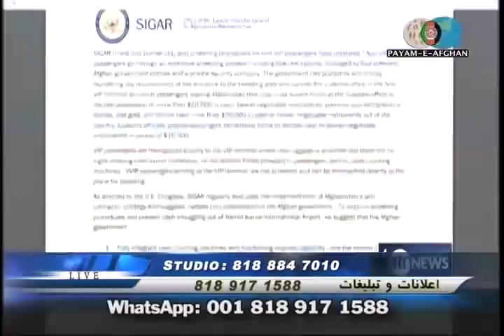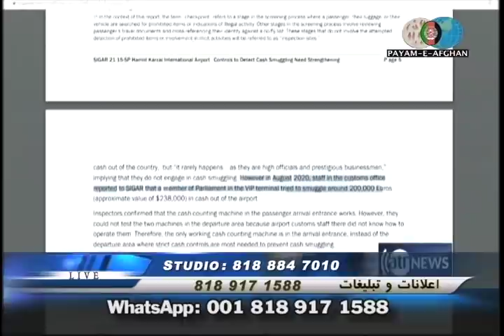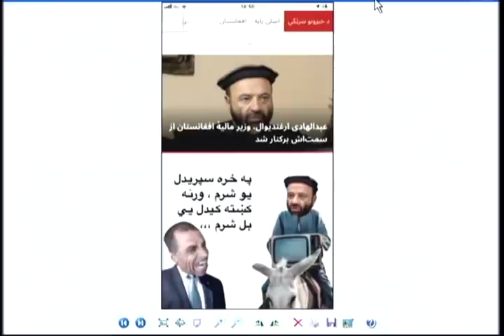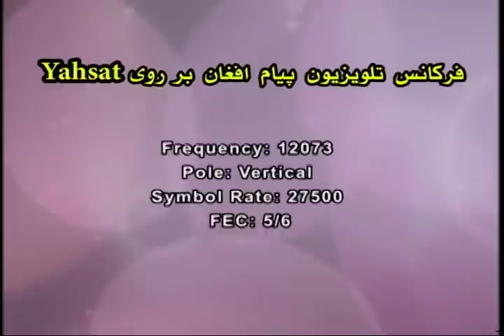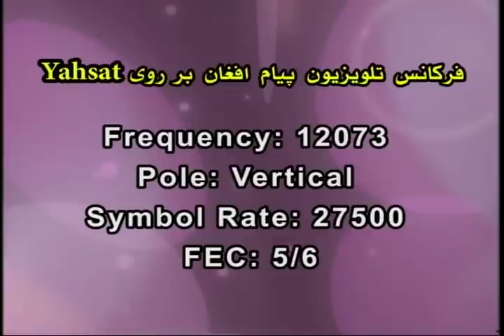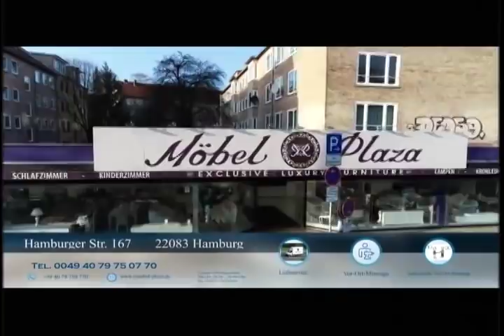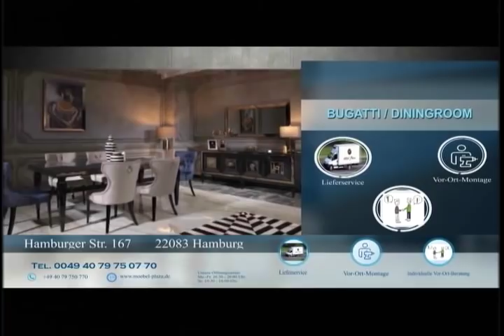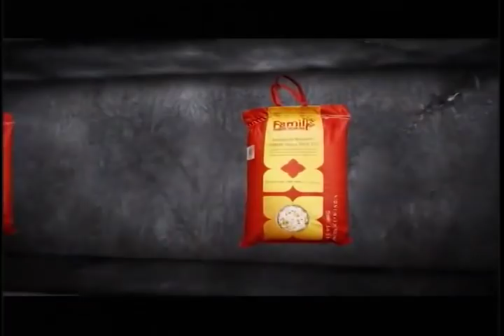Payame Afghan TV Omar Khatab_01/25/2021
Payame Afghan TV - Special talk show of Speenay Khaberay/ Sokhan-e-Oryaan- hosted by Mr.Omar Khatab - Monday 01/25/2021, latest news about political and military development in Afghanistan as well as the comments and questions of Payame Afghan television viewers from around the world.
نن دوشنبې د ٢٠٢١ کال د جنورۍ د مياشتې ٢٥ نيټه د سپينو خبرو خاصه خپرونه
امروز دوشنبه ٢٥ جنورى ٢٠٢١ برنامه خاص سخن عريان
در برنامه امروز تلويزيون پيام افغان اخبار و تبصره هاى عمر خطاب متصدى تلويزيون پيام افغان در باره تازه ترين انکشافات اوضاع سياسى و نظامى افغانستان وهمچنان نظريات و سوالات بيننده هاى محترم تلويزيون پيام افغان را از نقاط مختلف جهان درارتباط به همين موضوعات استماع فرموده ميتوانيد.